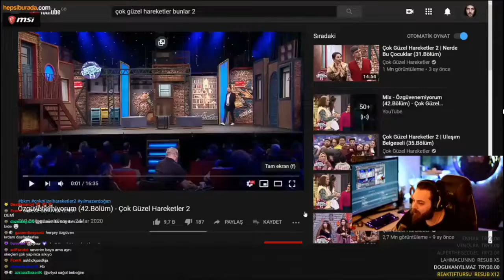Elraenn - Çok Güzel Hareketler Bunlar 2 "Özgüvenemiyorum" İzliyor (ÇOK İYİ OYUNCULUK)